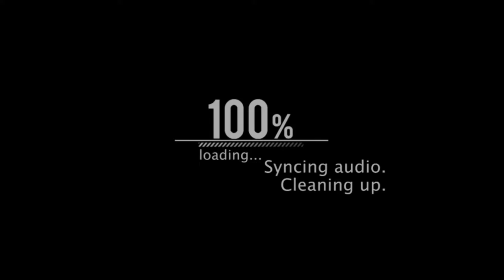Sunmori Sambil Berbagi Rejeki | Vespa Matic Club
Dalam kesempatan kali ini kita berbagi dengan sesama , menyisihkan sedikit rejeki kita untuk mereka.. Alhamdulliah acara berjalan dengan lancar dan tertib ... nantikan acara" kami berikutnya..

SALAM SEDULUR Anda dapat menonton video-video kami tanpa dipungut biaya sepeserpun alias GRATIIISSS..., maka dari itu, bergabunglah bersama kami dengan meng-klik tombol SUBSCRIBE , LIKE, and SHARE atau bisa juga TULIS KOMEN di kolom komentar ,supaya kami dapat masukan dan inspirasi dari kalian semua..!